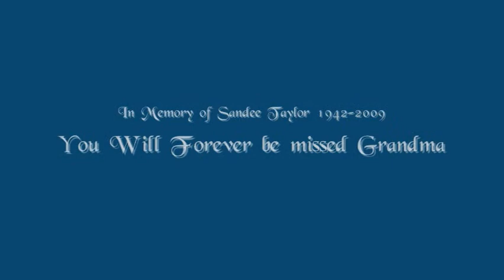Life On Clouds